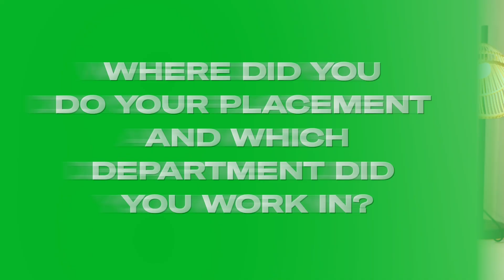ALL THINGS FRA DEGREES WITH STUDENTS BETH AND ZOE!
At the Fashion Retail Academy, our students only have to come into college 2 days a week, but what do they get up to on the other days?